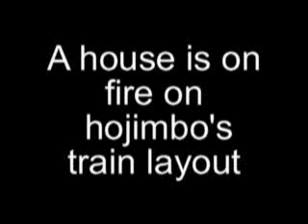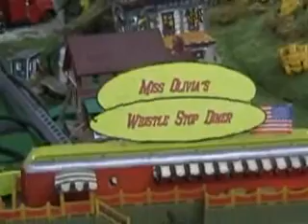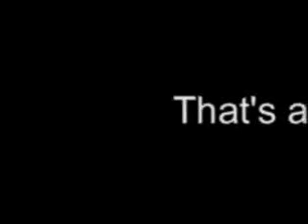A house is on fire on hojimbo's HO train layout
The house is burning and a fireman in a extension boom is spraying real water thru the burnt hole in the roof. Also, the IRS building is on fire (that's a good thing!) and King Kong is on the roof of an adjoining building with a girl in his arms. Whistle-stop diner, haunted house, cemetery, schoolhouse and church with wedding party.